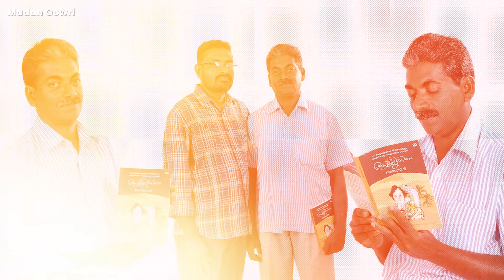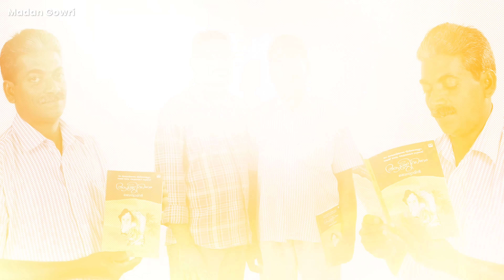GOAT LIFE 😰 🐐 🤯 | Aadujeevitham | Madan Gowri | Tamil | MG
Aadujeevitham or The Goat Life is a Malayalam Movie starring Prithiviraj and Amala Paul is a life story of Najeeb Mohammad who went to Saudi Arabia for a job and ended up rearing goats and camels in the hot desert. In this video Madan Gowri speaks about Najeeb’s journey from India to Saudi and then back to Saudi and also about the acting of Pritiviraj in this movie and how much efforts he undertook to portray Najeeb.
📸 📚 Madan Gowri’s Gadgets and Books